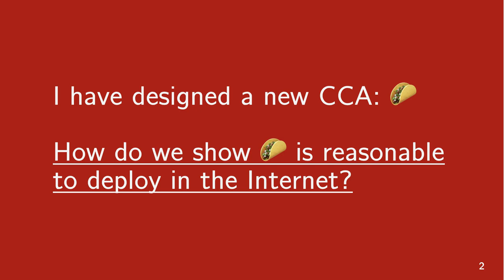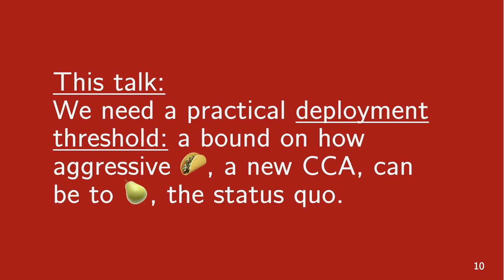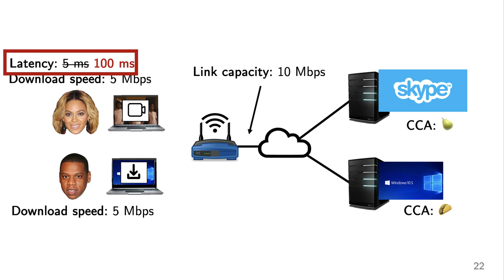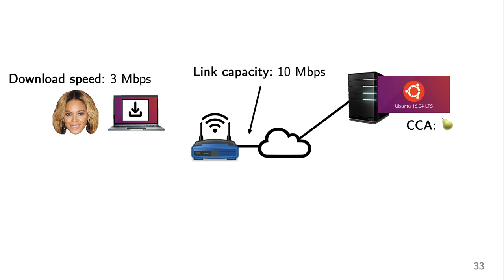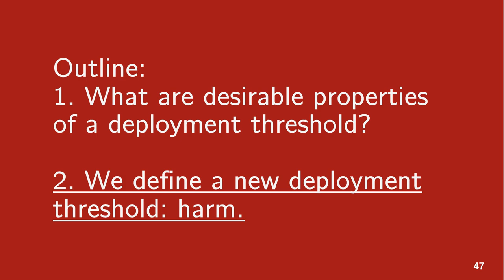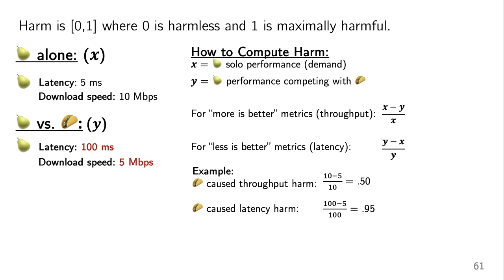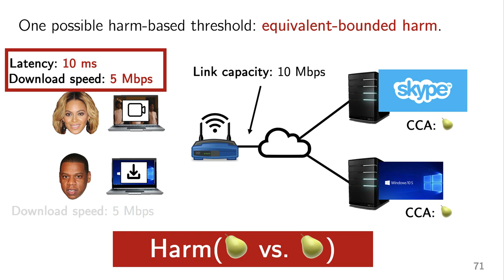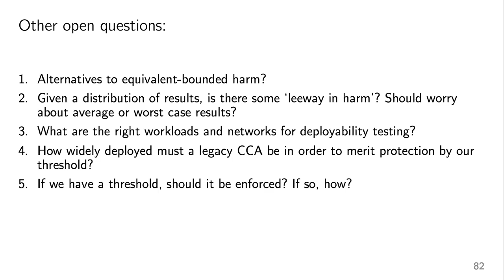Ranysha Ware presents "Beyond Jain's Fairness Index" [HotNets 2019]